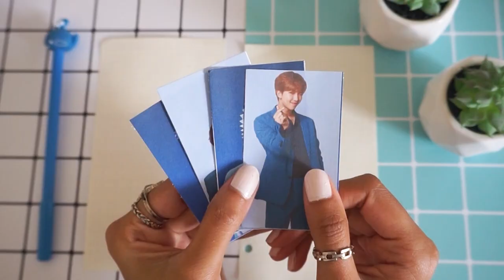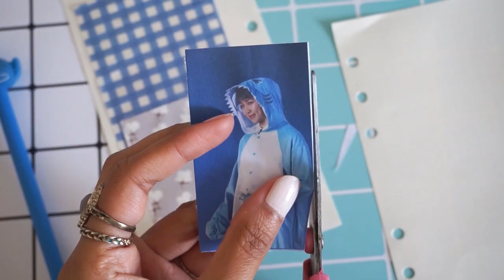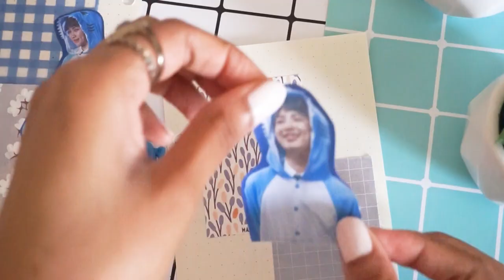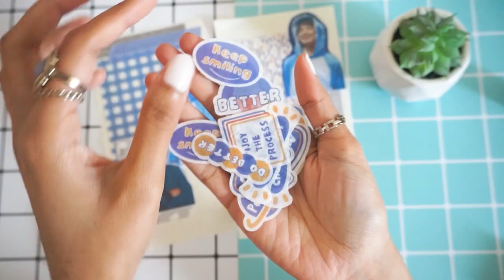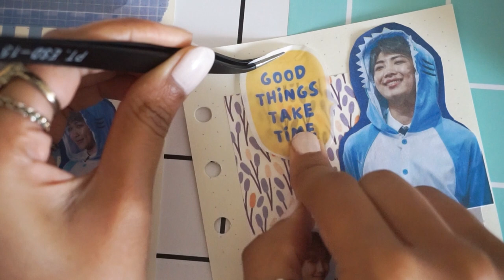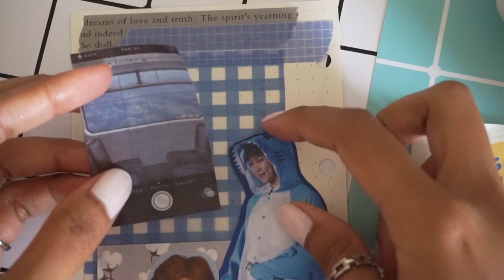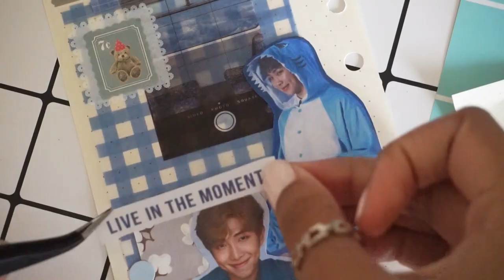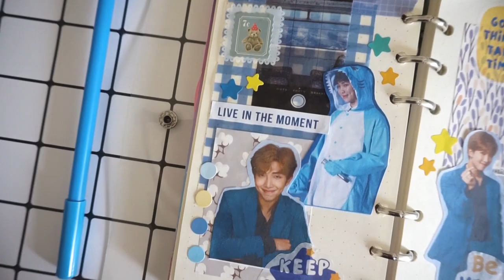🌊 asmr bts journal with me / bts rm day, kpop 6 ring binder journal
Hi cuties💃 Today is Namjoon day, so to celebrate RM's birthday let's decorate my a6 ring binder journal. I truly enjoyed filming this. I think I'll do more of these real time ASMR bts journal with me videos. Let me know what you think! For this bts kpop journal page, I printed out some of my favourite bts RM pics. This is a really easy and simple way to decorate your bts kpop journal so it's great for beginners. I hope you like it :)

0:49
1:14
2:04
2:15
3:01
3:08
3:50
4:51
5:34
6:17
6:55 oos but here's seller's store
7:09 oos but here's seller's store
7:23